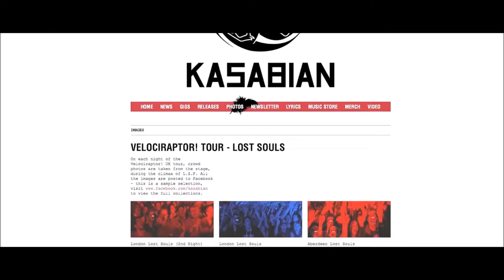VIDEO FEATURE - SILENT STUDIOS - 04